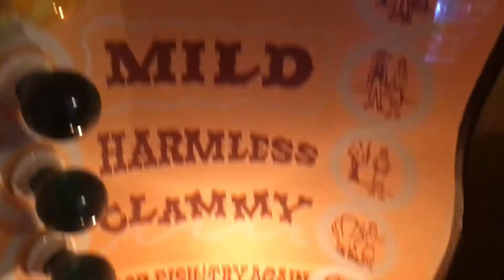New Vintage Love Tester Arcade Retro Machine